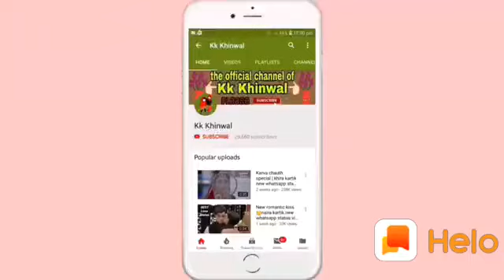New holi song 2019 rcm music(4)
Music and romantic video